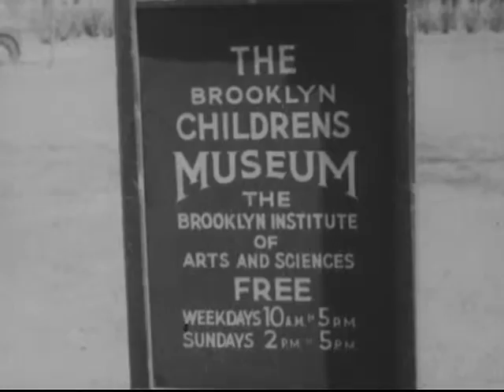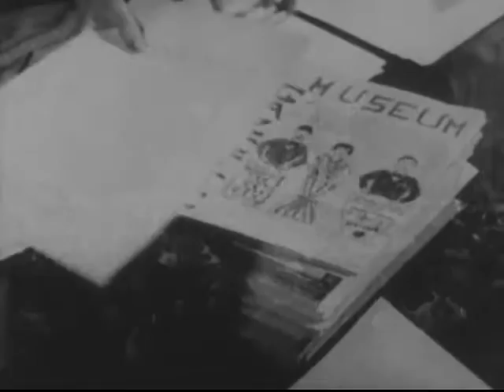Museums For School Children(1951)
Pictures the facilities and explains the educational value of children's museums in the United States. Shows Richard and a group of children as they visit the Brooklyn Children's Museum. They watch and operate mechanical displays, handle and pet animals on exhibit, and participate in projects such as movies, doll making, folk dancing, and photography.